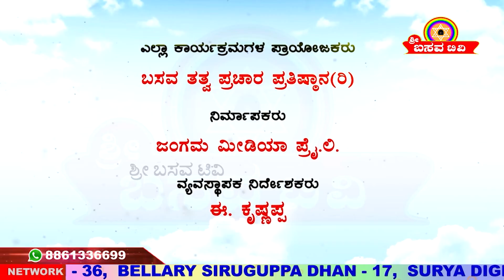Sri Basava Tv- Pravachana- Speech- Basavananda Swamiji- Ep 22